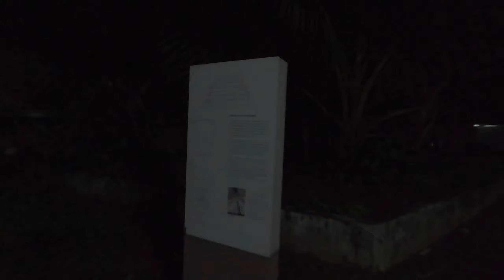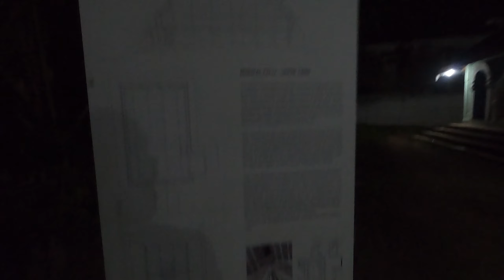😱1000 Years Old Masjid Build On 14th Century at Kuttichira Kozhikode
in this video I have explored Kuttichira Pond and Miskhal Masjid at Kozhikode
which is built on 14th Century 1000 years Old.

Miskhal Masjid